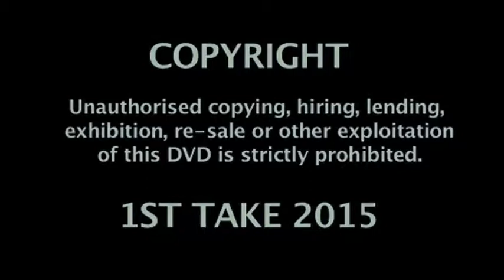Discovering Wiltshire Volume One (South) - presented by Henry Buckton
The first of two films is a tour of south Wiltshire where you will visit a range of locations from the World Heritage site at Stonehenge to the sad remains of Imber a lost village on Salisbury Plain. Discover the origins of the famous white horses that decorate the downs and the less well-known military emblems carved into the chalk by soldiers during the Great War. You will also explore some of the unique customs of the area such as the continued commemoration of Oak Apple Day in Great Wishford and see how the largest flighted bird in the world, The Great Bustard, has been reintroduced into its natural habitat. The journey also takes in historic houses, medieval castles and museums such as those at Salisbury and Market Lavington. Other highlights include visits to Warminster Maltings, and the aptly named Stonehenge Ales at Netheravon.